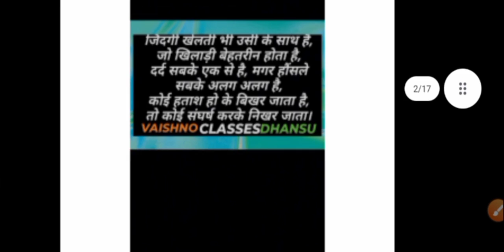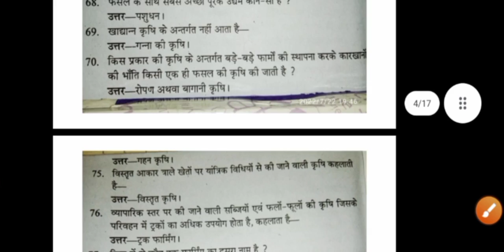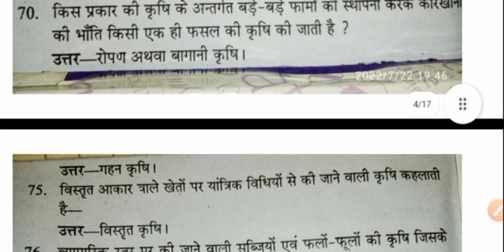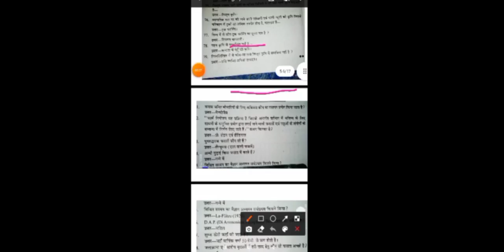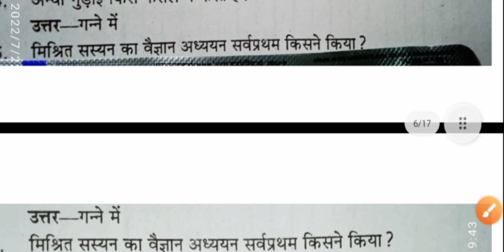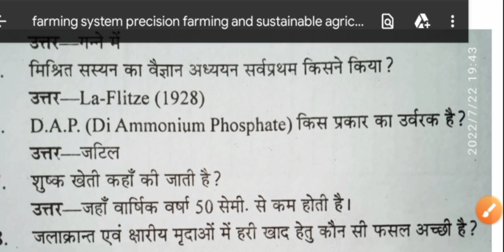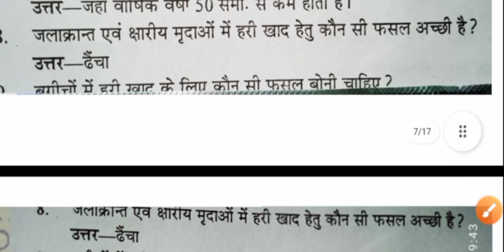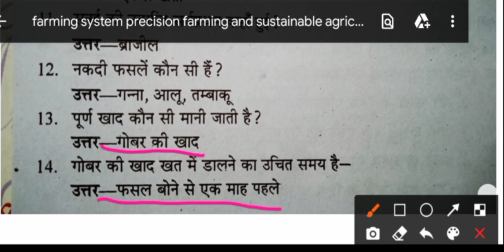farming system precision farming and sustainable agriculture BSc AG 6th sem MCQs||6th sem objective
Farming system precision farming and sustainable agriculture objective question BSc AG 6th

Part first video link

FARMING SYSTEM AND SUSTAINABLE AGRICULTURE
FARMING SYSTEM PRECISION FARMING AND
SUSTAINABLE AGRICULTURE McQ
MCQ
bsc ag 6th semester objective questions
BSC AG 6TH SEMESTER
SUSTAINABLE AGRICULTURE OBJECTIVE
QUESTIONS
OBJECTIVE QUESTIONS
Sustainable AGRICULTURE MCQ IN HINDI
BSC AGRICULTURE
BSC AGRICULTURE 6TH SEMESTER FARMING
SYSTEM AND SUSTAINABLE AGRICULTURE
URE
FARMING_SYSTEMLPRECISION_FARMING AND_SU
STAINABLE AGRICULTURE MCQ
URE MCQ
FARMING_SYSTEM AND_SUSTAINABLE AGRICULT
URE BSC_AG_6TH_SEMESTER
STAINABLE_AGRICULTURE_OBJECTIVE_QUESTIONS
FARMING_SYSTEM_ AND_SUSTAINABLE_AGRICULT
URE OBJECTIVE_QUESTIONS
tainable_AGRICULTURE_MCQ_IN_HINDI
URE BSC_AGRICULTURE
BSC AGRICULTURE_6TH SEMESTER FARMING_SY
STEMAND_SUSTAINABLE_AGRICULTURE
farming system precision farming
and sustainable agriculture mcq
and sustainable agriculture is
mein kiska dhyan kiya jata hai
question 6th
and sustainable agriculture mein
kiska dhyan karte hain
and sustainable agriculture
Q
and sustainable agriculture in
hindi
O
and sustainable agriculture mcqin
hindi
and sustainable agriculture
objective question
farming system precision farmingX
farming system precision farming9
question 6th
and sustainable agriculture
hindi
and sustainable agriculture mcq in
hindi
and sustainable agriculture
objective question
farmi
and sustainable agriculture mcq4
question 6th
farming system and sustainable
a
agriculture
agriculture in hindi
farming systemsS
farming song
farming